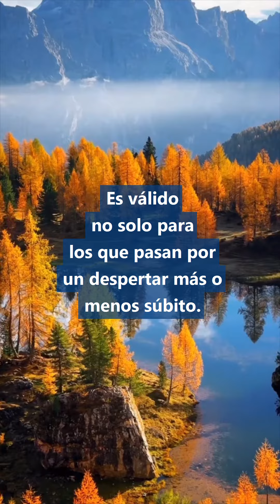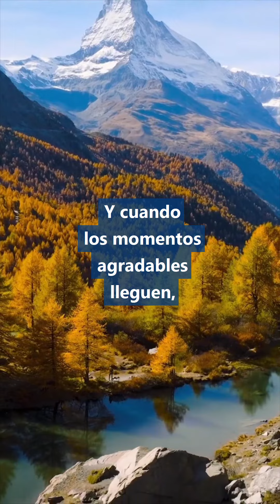LA EXPANSIÓN DE LA CONSCIENCIA: Trazando un nuevo amanecer